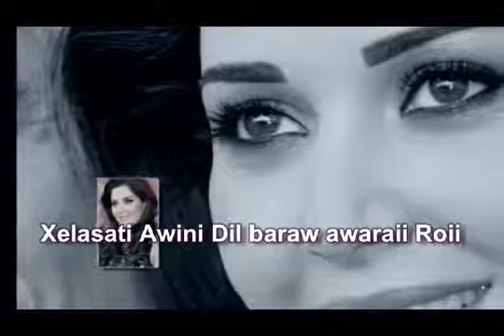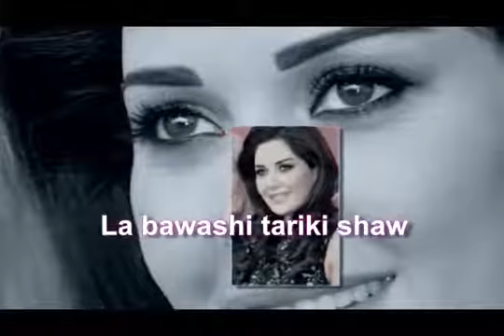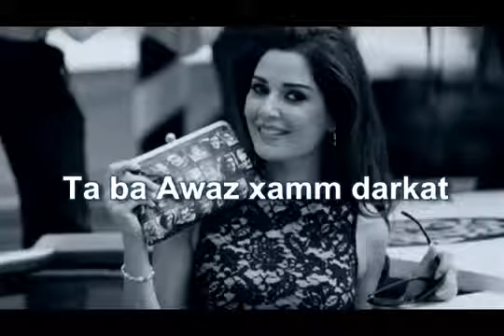Zakaria abdulla Chanda jwani chand hemni زه که ریا چه نده جوانی چه ند هێمنی تێکست